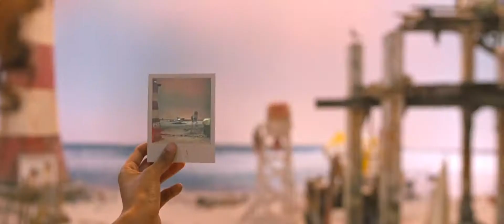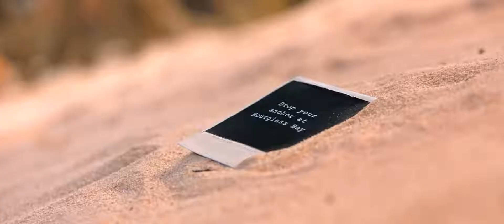VJ ice p accusing VJ young pro and VJ YOUNG PRO proving himself innocent(1)